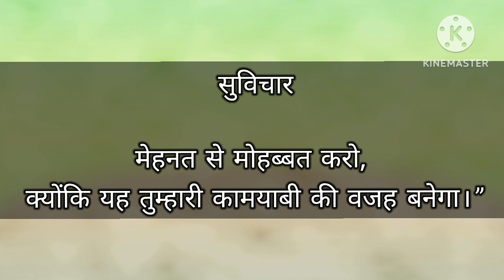Kamyab Kaise bane hindi vichar